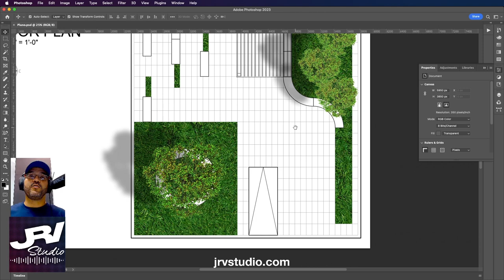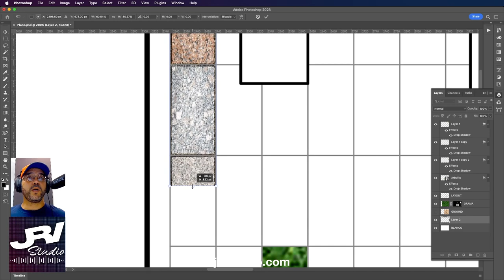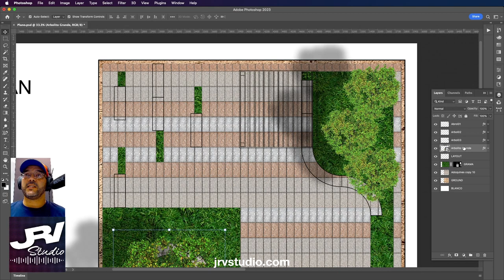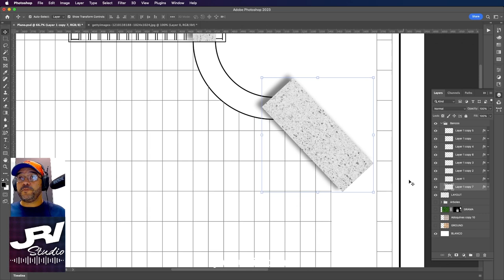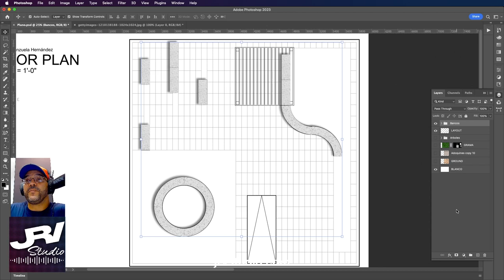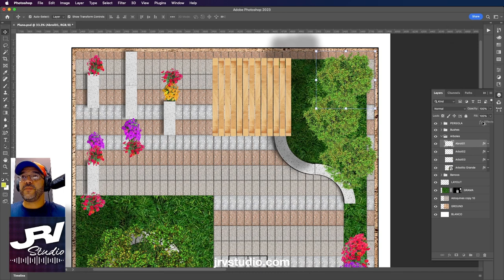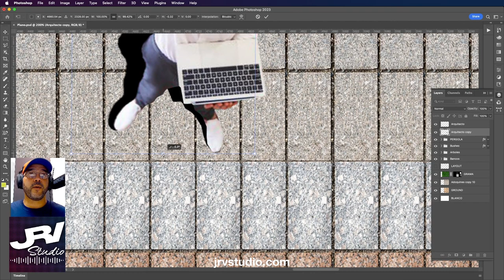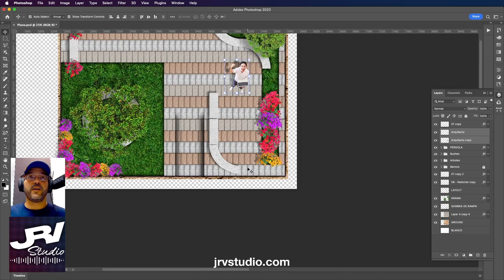Photoshop CRASH COURSE - Parte 02 - de AutoCad a Photoshop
En la segunda parte de este curso a la ligera de Photoshop seguimos trabajando con el plano de AutoCad para darle paisajismo al mismo.

Jorge